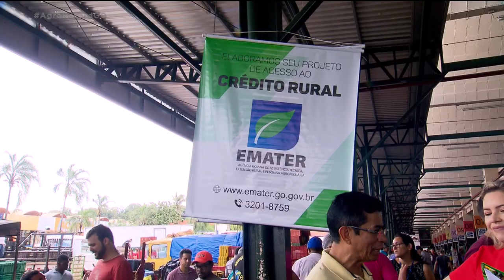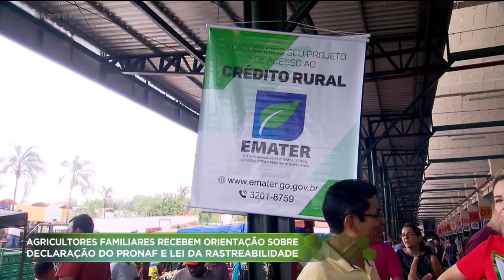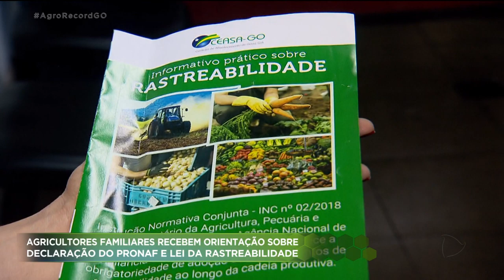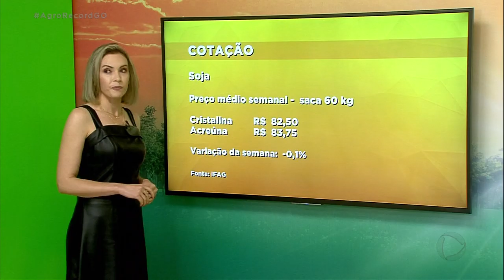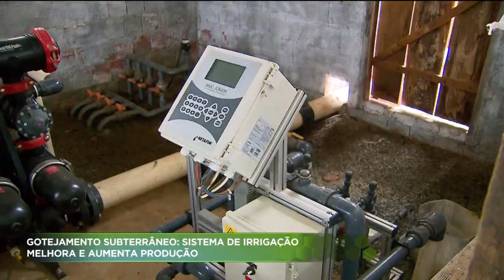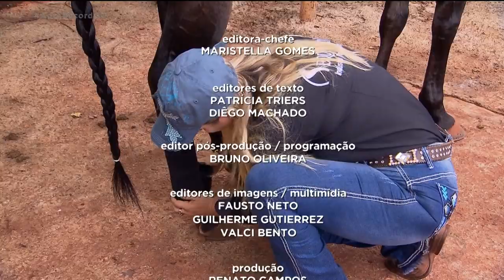AGRO RECORD 08/12/2019 - PROGRAMA COMPLETO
O Agro Record dessa semana dá uma dica para o agricultor familiar. Você conhece a DAP, a declaração de aptidão do PRONAF? com ela é possível ter acesso a muitos benefícios, até carteira de motorista de graça. Produtores da CEASA foram orientados pela EMATER a como fazer o cadastro e também receberam informações  sobre rastreabilidade. Mostra também que nos primeiros cinco dias desse mês, a polícia fez grandes apreensões de agrotóxicos contrabandeados. Um especialista vai falar sobre os prejuízos que esse tipo de produto pode causar para as lavouras e para saúde. E a repórter Revana Oliveira conheceu a rotina de uma pioneira na prova de três tambores. Ela já venceu dezenas de competições e agora se prepara para a copa dos campeões.